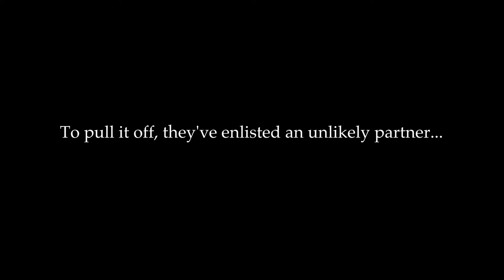The Monks of Vina - Trailer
w - With the wine harvest of 2012 as the backdrop, director John Beck explores the quirks of monastic life at the Abbey of New Clairvaux, north of Chico, California. The faith of the trappist monks is tested as they attempt to make wine in the same scorching climate where Gov. Leland Stanford once planted the largest vineyard in the world in the 1880s. Lifting a veil on the spiritual side of winemaking, "The Monks of Vina" reveals the extreme sacrifice and devotion required in a quest to become closer to God.